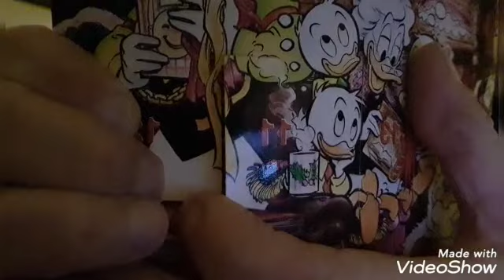Lucka 11 i Kalle Ankas Julkalender 2020